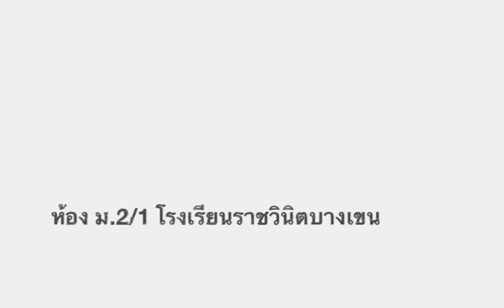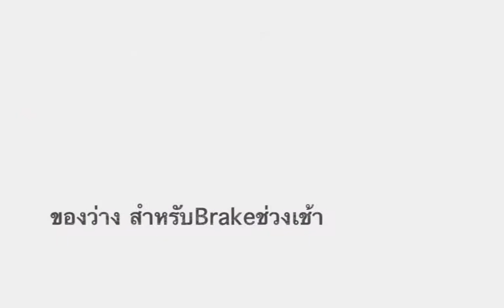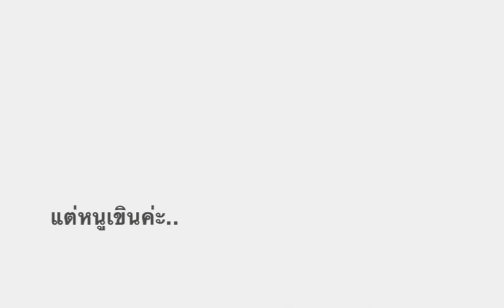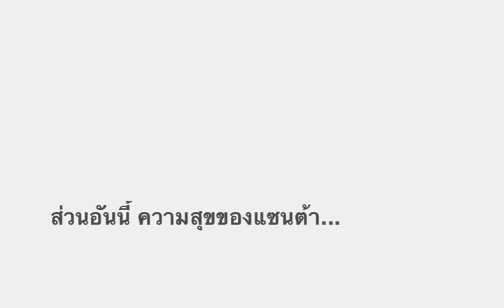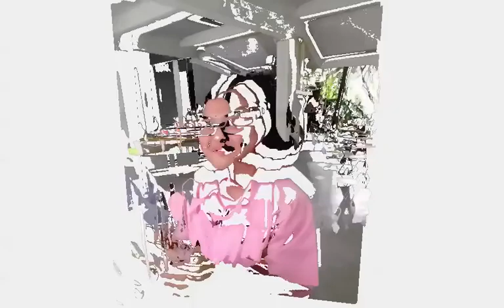ติวเข้มก่อนสอบปลายภาค เทอม1 ของชั้นม.2/1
คณะกรรมการเครือข่ายผู้ปกครองนักเรียน ชั้นม.2/1 โรงเรียนราชวินิตบางเขน กรุงเทพฯ ได้จัดให้มีการติวก่อนสอบ วิชาคณิตศาสตร์ และวิชาวิทยาศาสตร์ ก่อนสอบปลายภาค1 ประจำปีการศึกษา 2556 ในวันอาทิตย์ ที่ 8 และวันอาทิตย์ ที่ 15 กันยายน 2556 ณ โรงเรียนราชวินิตบางเขน

วัตถุประสงค์สำคัญคือ เพื่อให้นักเรียนได้ทบทวนความเนื้อหาของวิชาที่ได้เรียนมาทั้งเทอม ให้เกิดความเข้าใจในวิชาที่เรียนมามากขึ้น อันจะส่งผลให้นักเรียนสามารถทำข้อสอบปลายภาคได้คะแนนดีขึ้น